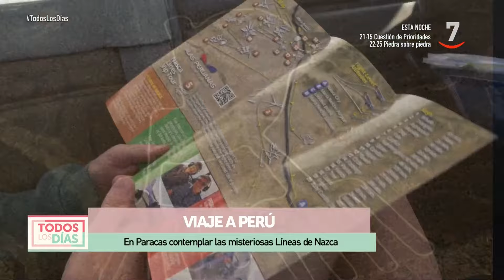Lugares con encanto: Perú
Sección de Pablo Parrilla, Asesor de viajes para TodosLosDías